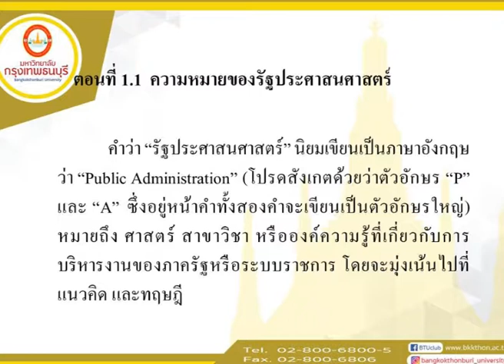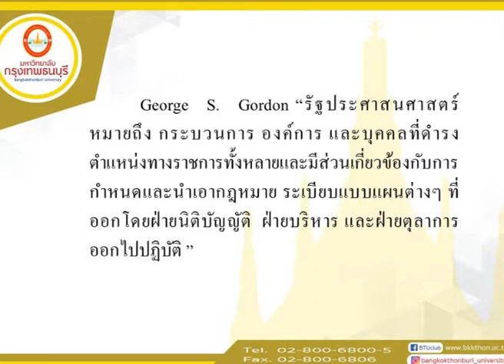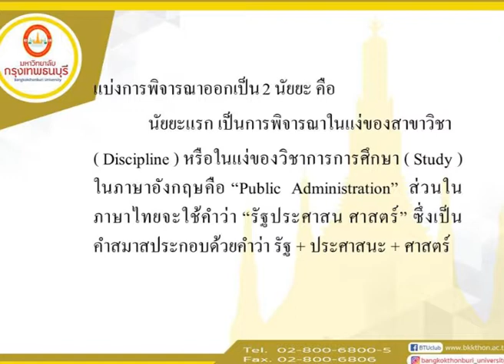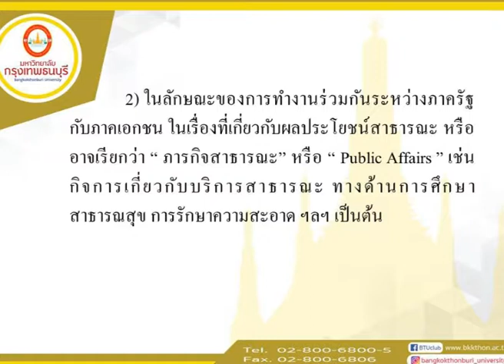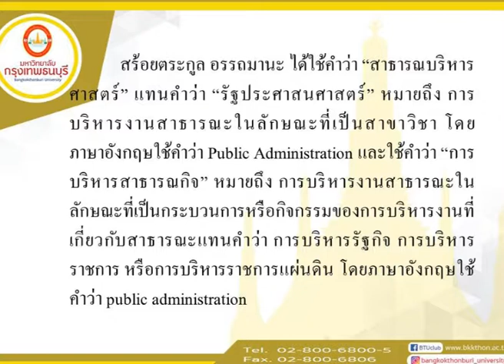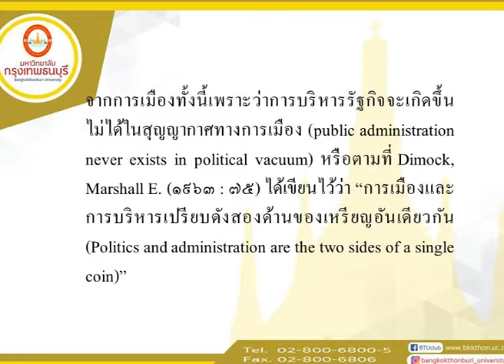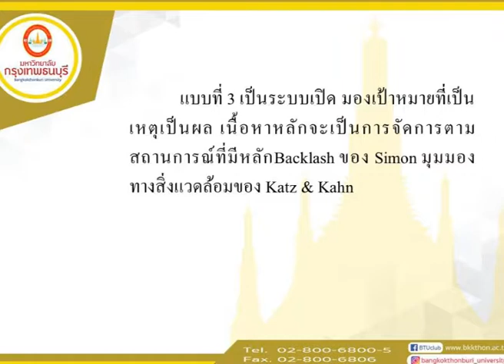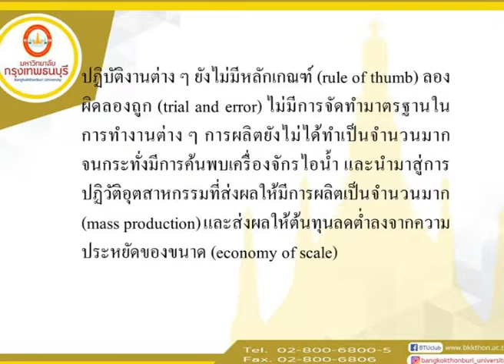MPA201 แนวคิดและทฤษฎีทางรัฐประศาสนศาสตร์ หน่วยที่ 1 EP.1